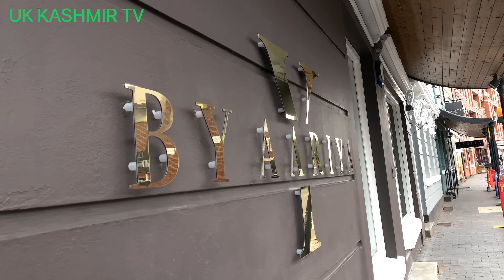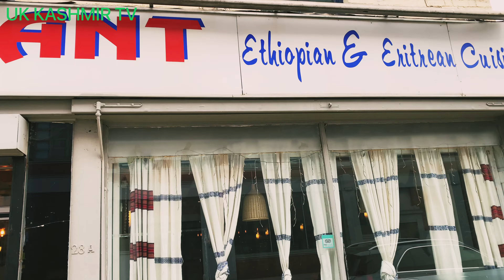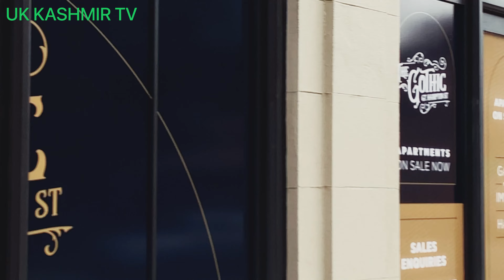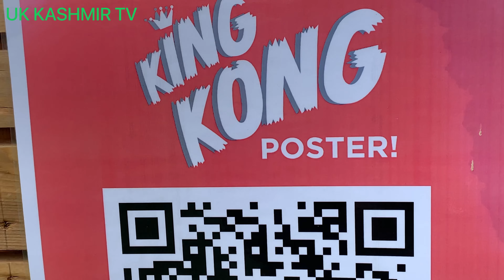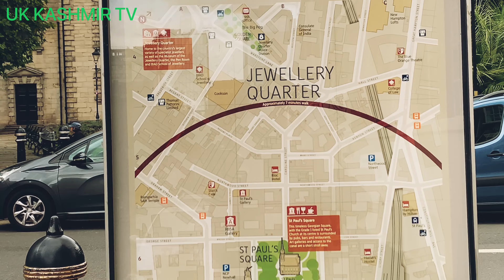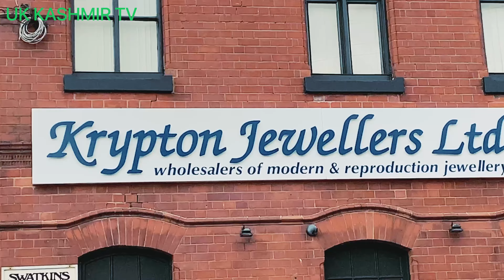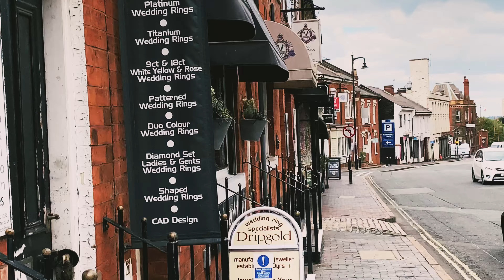A walking tour Jewelry Quarter| Travel vlog birmingham #2022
A Walking Tour Birmingham Jawelry Quarter   Birmingham shops  Online